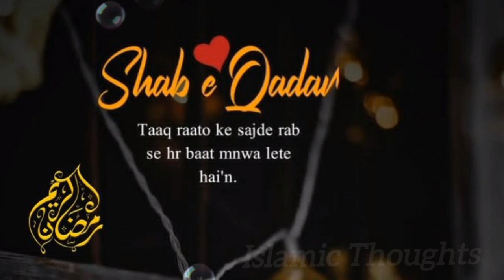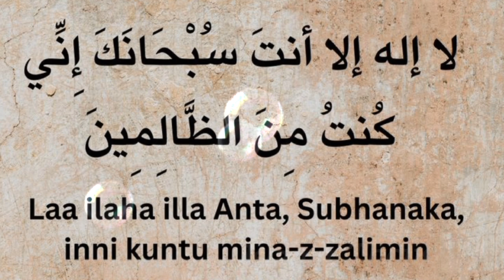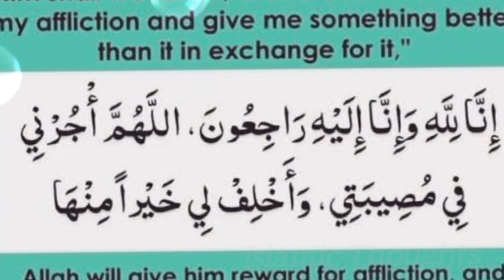37 waqat Dua qabool hony ky | wo waqat jb har Dua Qabool hoti h | wo kon sa time h?| qaboliyat waqat